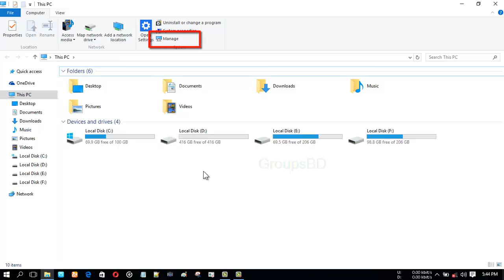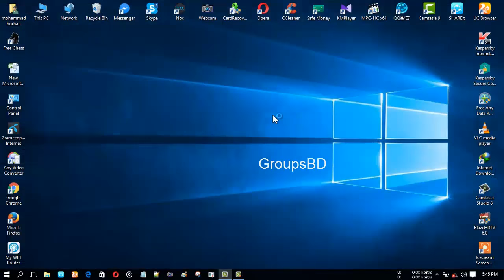DVD Drive Missing windows 10 Eazy Solved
How to Fix DVD Drive Missing From File Explorer in Windows 7/8/10